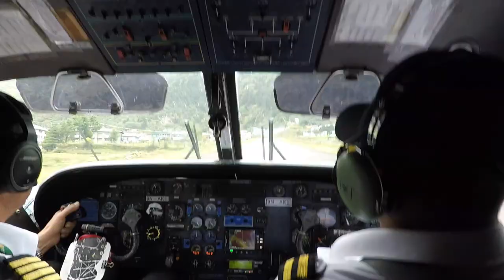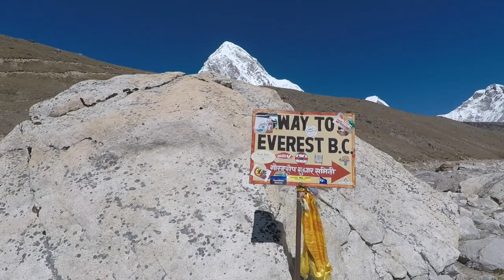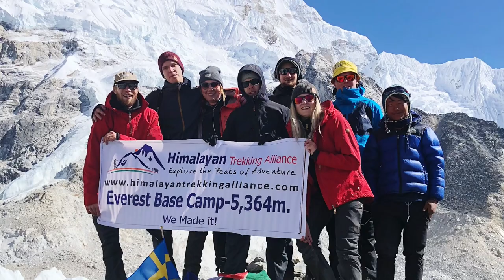Everest Base Camp 2018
Vår vandring till Everest Base Camp med en grupp på 8 personer.
I samarbete med:
Himalayan Trekking Alliance
Vildmarkshörnan AB

Blogg: Nouw.com/moali